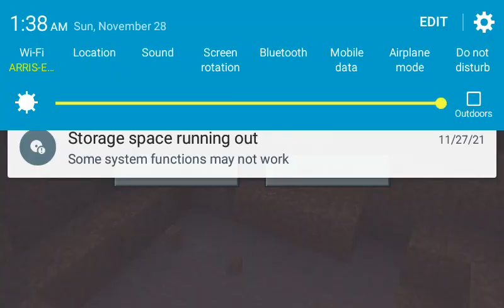November 28, 2021